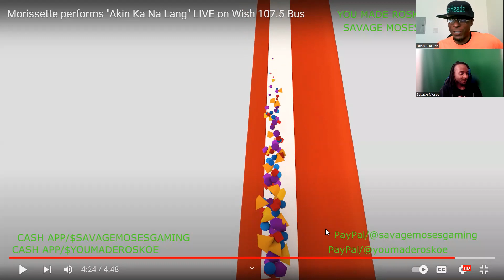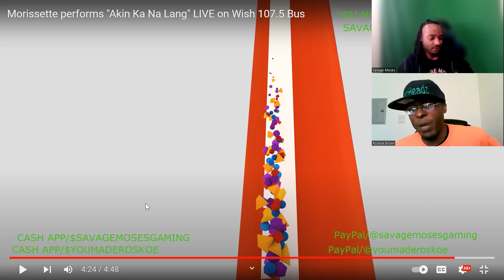My First time Hearing Morissette "Akin Ka Na Lang" Is she really FIRE? or just a good COVER ARTIST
Welcome to the Savage NATION !